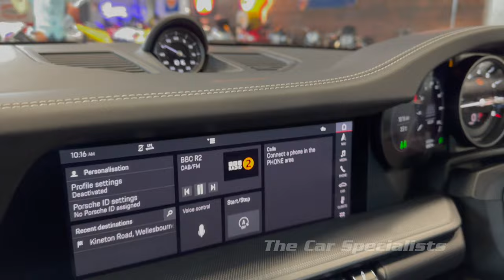Porsche 911 Carrera S HD Video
2020 (20) Porsche 911 CARRERA S PDK SPORTS is offered to you for sale in Sheffield, South Yorkshire, finished in green this Pre-owned Porsche 911 CARRERA S PDK SPORTS is one of the many rare and desirable used vehicles that used car dealer The Car Specialists, Sheffield, South Yorkshire have available for sale.

WE AT THE CAR SPECIALISTS HAVE GREAT PLEASURE TO OFFER FOR SALE OUR SIMPLY STUNNING AVENTURINE GREEN METALLIC PORSCHE 911 CARRERA S CABRIOLET WHICH COMES COMPLETE WITH THE FOLLOWING IMMENSE SPECIFICATION :-

- 21 inch satin platinum alloy wheels.
- Sports chrono with mode switch.
- Switchable sports exhaust.
- Bose surround sound.
- Extended black leather interior with contrasting crayon stitching.
- 14 way electric heated sports seats with drivers memory function.
- Touch screen media system.
- Heated GT sports multi-function steering wheel.
- Front and rear park distance control with rear view & birds eye view camera.
- PASM.
- Satellite navigation.
- DAB radio.
- Apple car play.
- Bluetooth phone.
- SD card.
- USB inputs.
- Bluetooth audio.
- Powerfold door mirrors.
- Automatic matrix LED headlights with Porsche dynamic lighting system plus.
- LED day time running lights.
- Keyless go.
- Porsche logo LED curtesy lights.
- Porsche crest embossed head rests.
- Lane change assist.
- Sport design side skirts.
- Light design package.
- Storage package.
- Black hood.
- Black high gloss interior trims.
- Colour Porsche crest wheel centres.
- Red brake calipers.
- Black high gloss Porsche logo.
- Homelink.
- Vehicle key painted in exterior car body work colour.
- ISOFIX.

YORKSHIRE TRADING STANDARD AWARD WINNERS FOR THE LAST 10 YEARS RUNNING. ALL OUR CARS COME HPI CLEAR AND WITH A 29 POINT MULTI-POINT CHECK AND BRAND NEW MOT, WE ALSO HAVE COMPETITIVE FINANCE RATES AVAILABLE ON ALL OF OUR VEHICLES, A NATIONWIDE DELIVERY SERVICE AND ALL MAJOR DEBIT AND CREDIT CARDS ARE ACCEPTED, IF YOU HAVE ANY FURTHER QUESTIONS PLEASE DO NOT HESITATE TO CONTACT OUR OFFICE ON 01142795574.

Every effort has been made to ensure the accuracy of the above information but errors may occur. Please contact the office for full vehicle details.

We are a family-owned company who pride ourselves on the quality of our Vehicles and all of them are carefully chosen, handpicked & enthusiast pre-owned examples that are always HPI Clear for your peace of mind.

We offer all the usual used Car Dealer facilities such as Low-rate finance and extended warranties and operate a no pressure environment where you can relax and enjoy good old-fashioned service with a smile.

We have just upgraded our Indoor Showroom where you can see vehicles in the warmth and out of the elements and sometimes, we have to stop ourselves from keeping certain examples as just like you we are enthusiasts at heart.

We cater for very specialist tastes and can usually source rare and coveted vehicles that we do not have in stock and have lots of contacts throughout the UK.